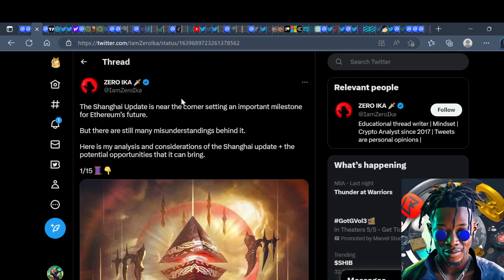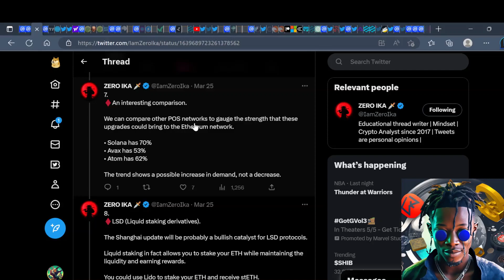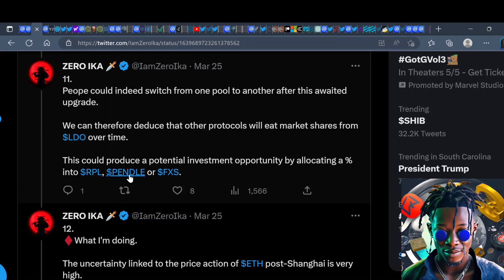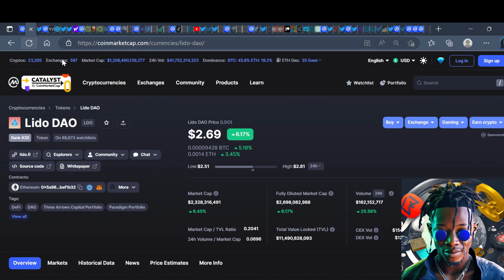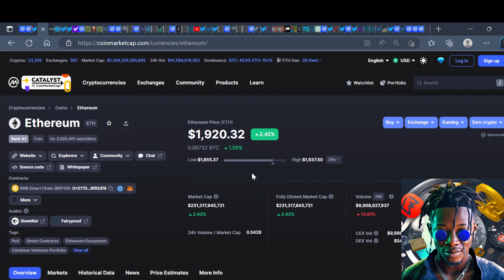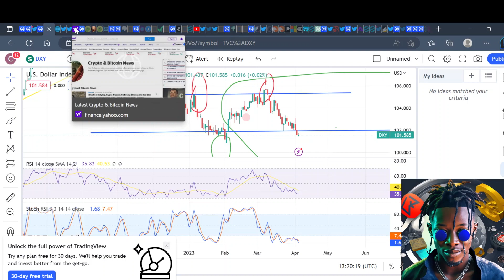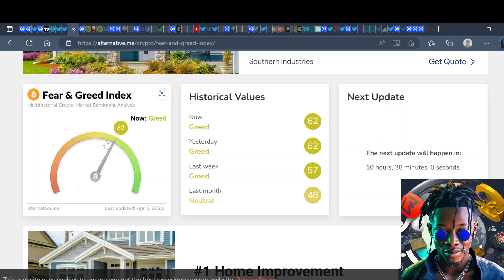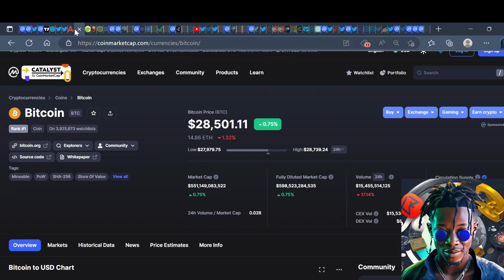*BULLISH* ETHEREUM WILL START THE ALTCOIN SEASON!